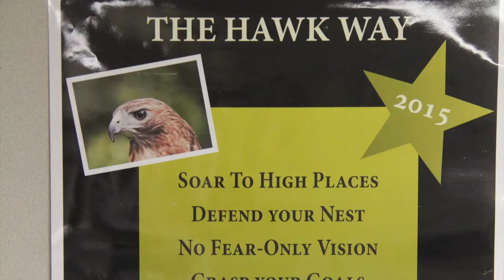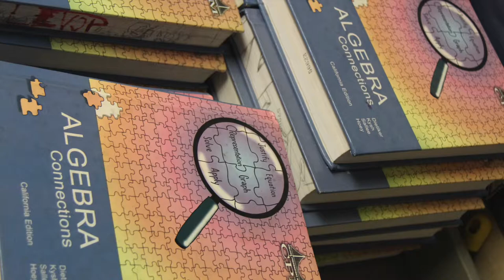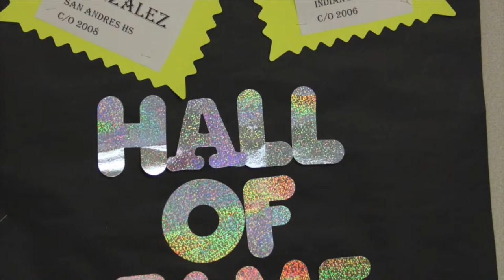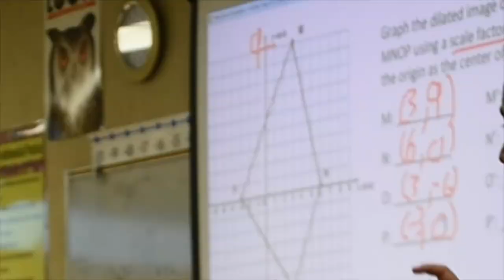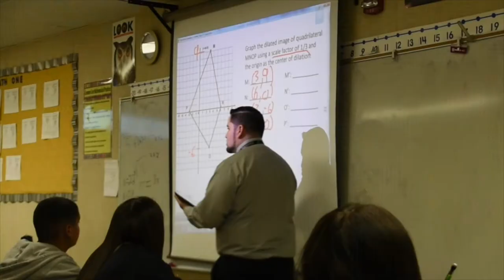2016 Excellence in Education/Student Alumni Jesse Venegas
When it came to realizing a future goal for a high school student, it just seemed to add up that Jesse Venegas of Arroyo Valley High School was going to be a teacher someday. As a student in San Bernardino City Unified School District who flourished in math, Venegas was a success story in his school’s Teaching Academy to develop students for careers in education. “We are proud of Jesse and his accomplishments … He is a role model for others,” said Natachia Sinkfield, a teacher at Arroyo Valley who oversaw Venegas as a teaching intern when he was a student.